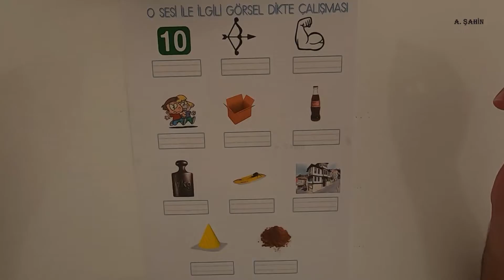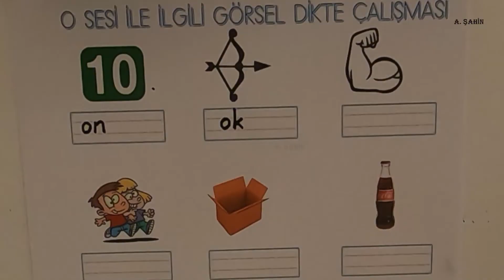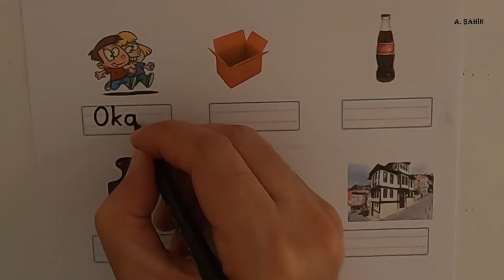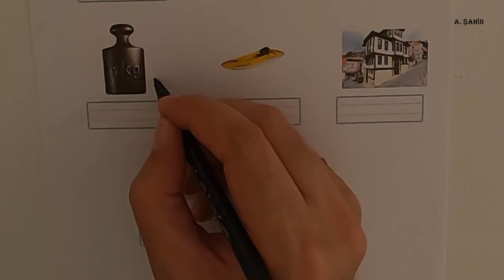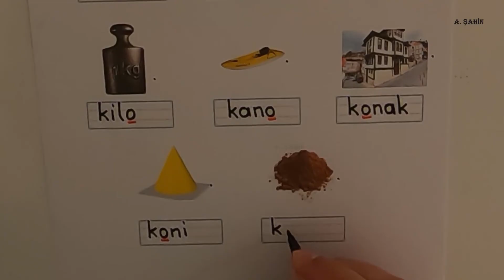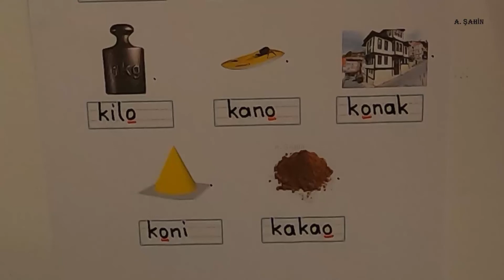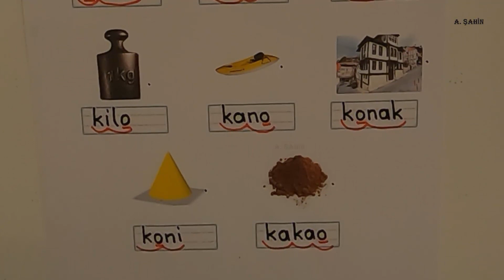O Sesi Görsel Dikte Çalışması - O Harfi Dikte - O Sesi Yazma Çalışması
Çocuklara bakmadan yazma çalışması nasıl yaptırılır? Evet bu video ile sizlere yardımcı olmaya çalıştım.
O sesi okuma
O sesi yazma
O sesi tanıma
O harfi Görsel Dikte
O Dikte çalışması
O sesi yazma çalışması